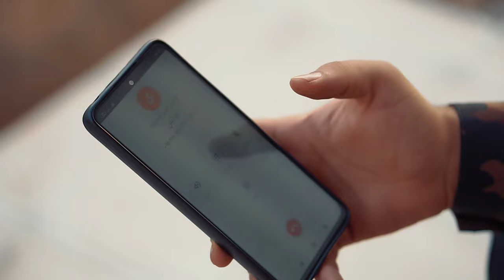Milad Gholami - Artika | OFFICIAL MUSIC VIDEO میلاد غلامی - آرتیکا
"Artika" Out Now.
موزیک ویدئو آرتیکا منتشر شد.

Persian Lyrics:
خوش گل جور مهستی
خوش صدا جور سوسن
رو دس نیره ناموسا
یه پلنگه یا آهو
برای خویشه شیتی بو
نشان دایم دامه وت کرم مرد برام رو
نه سردارم نه سرهنگ ولی ارای چمه جنگ
اسلحه و تیر و فشنگ ارای جور کم وه یه زنگ
نیزام کفر کی کردمه نیزام مال کی بردمه
کور نیم ولی خوبی نیمه وه کس
ویره وه دشمنیان اوشن نفس
کبریت ناو بادم
رفیقی تو دیرم
وه مولا خاک پاتم
رفیق مه اراد خوین کم
هرکه ناود باره لال کم
گرمه زنه زنه چاله کم
عقابیش بود قیچی باله کم
رفیق تنیا نید منیش هم
ناو خدا بار ارا جنگ
تو تفنگ بار و مه شنگ
وای دیرن عشقم بن
وای درن عشقم بن
سیرکه درم جنگ کم اراد

اسمد ها ملم جور ان یکاد
جی نیلدم مامور یا لاته
بیوشه په خوین ها ور چوم خدا شاهده
هم مسم مسم مه بی کسم مه تفنگ ها دسم
یا وه یار رسم یا ۱۵ سال زندان بسم
امرو شمه اس یا پنج شمه اس
شیویامه نیزام چمه یکی بیوشه کی وه کیه
پیکه ها کو ساقی کیه
هایده کیه صدای تو شیتم کرد
داعش کیه عشق تو سرم برد
نیزام هی بکم یا وی
نام خدا هر له خوی
باید هفت روژ هفته
ارای بیم له تخته
یاخی بیومه وه بانی
بیوشن قومگانه یا وه حلال یا وه حرام بمه وه مرگ برام
منال کردم غیرت ها ناو خوینم
بو بوه دوسم تا بزانی چونم
وه درو نیوشم فلان بیسان کم
کافیه بیوشی خوین مه شاهرگم کنا کم
لاوه ای کاسه و آشه امشو جنگ کلاشه
تا شوکی ساته هفت دسم ها بانه ماشه